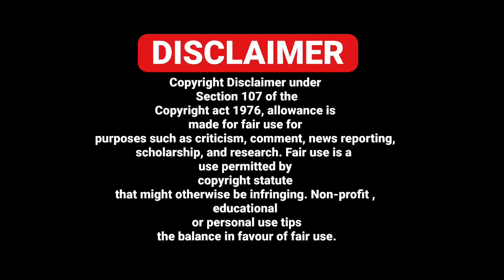01/11 ITALIAN EUROPE UK NEWS TRANSLATED BY PUNJABI AMICI CHANNEL - ITALY PUNJABI NEWS CHANNEL